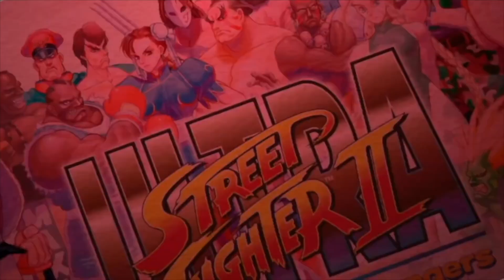LUFFY: MEILLEUR PERSONNAGE DE SHONEN !?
LE NEKKETSU SHOW C'EST QUOI  !?

Votre nouveau rendez-vous pop culture hebdomadaire disponible sur Youtube, Twitch et en podcast sur toutes les plateformes de streaming : actu, ciné, manga, sport, jeux vidéo… Chaque semaine retrouvez Ol'kainry, Fayss Nekketsu et Hubert autour de vos sujets préférés dans des débats très mouvementés. Barres de rire et coups de gueule seront au rdv !

Chaque semaine, nous avons l'honneur et le plaisir de recevoir un invité de marque ! Qu'il ou elle soit rappeur, sportif, humoriste, acteur etc... vous découvrirez toutes leurs facettes dans le Nekketsu Show🎙

Découvrez des chroniques telles que le Sharingan de Fayss, 100% manga ! Le « zizi dur de la semaine » alias le coup de cœur d'OL'Kainry !

Et nos nouvelles rubriques que sont :
NANI!? Animé par Ringo & Pierre rubrique 100% Japon 👘
Ainsi que BONUS STAGE animé par Alix rubrique 100% jeux vidéo. 🎮

Hajime ! 👊🏼